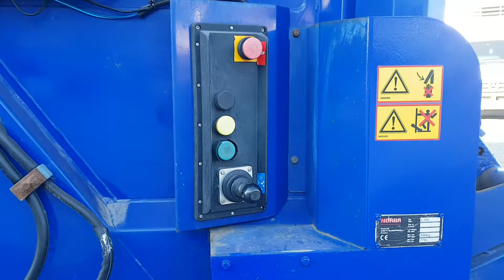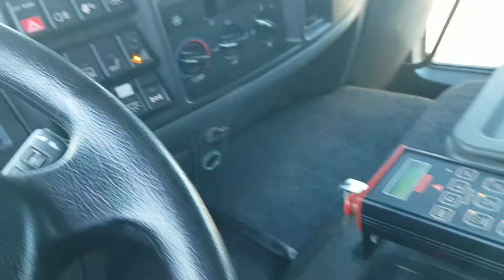Prezentacja Volvo FL 6 śmieciarka MGCAuto